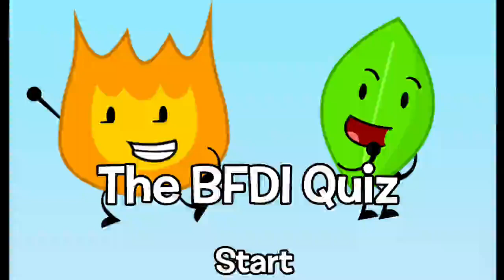The BFDI Quiz (lost bfdi flash game)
HEAVILY INSPIRED BY @vibingleaf and @MationsBomb